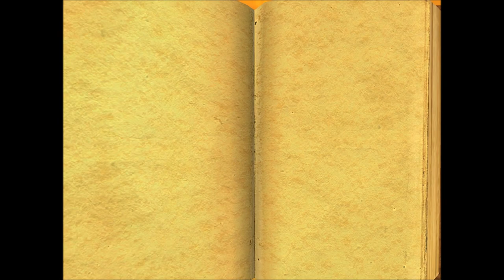Indiana Jones and the Emperor's Tomb Walkthrough (Artifacts, Gallery, Credits)